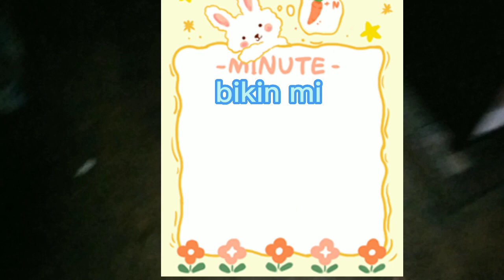aktivitas pagi!!! bikin mie goreng yg simpel tanpa hati ayam tp rasanya enak banget😱!!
vlog sederhana ibu rumah tangga didesa 🤗